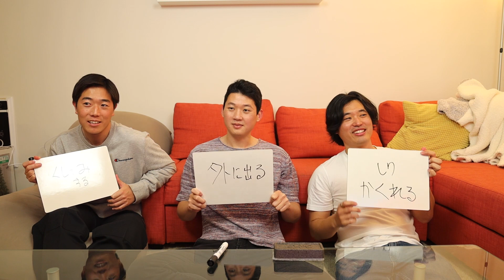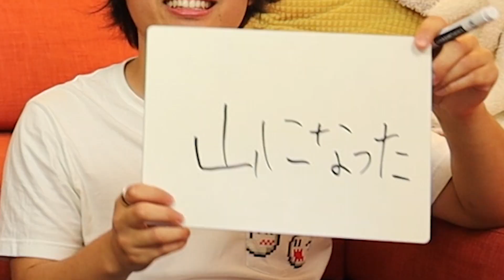天然な日系アメリカ人にことわざの穴埋めさせたら腹筋が崩壊したwww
今回はメンバーのもとにことわざを穴埋めしてもらい、その解答を予想するという企画になってます！
激ムズですが是非あなたも挑戦してみてくださいー

編集：ゆうし、かいたく